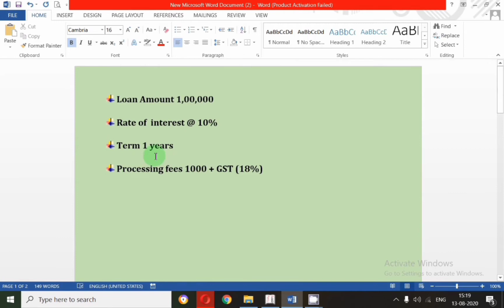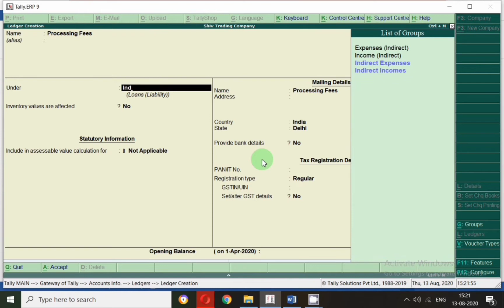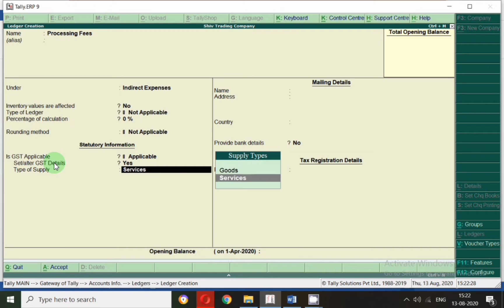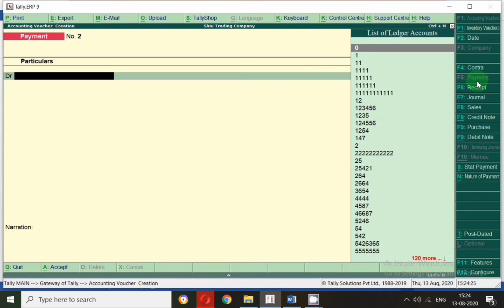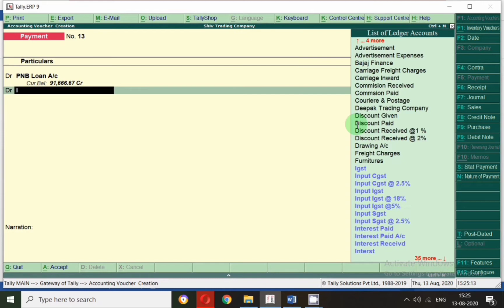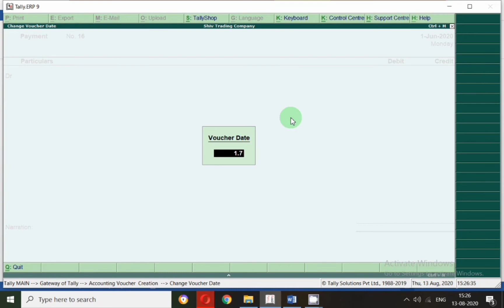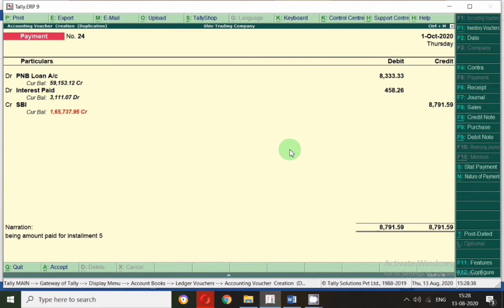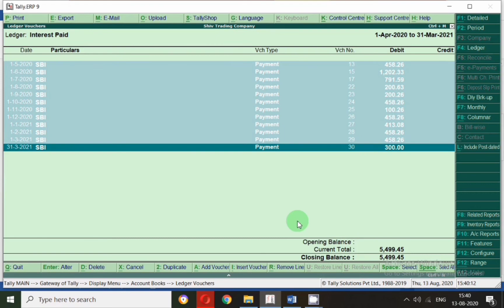Bank loan entry in Tally l EMI calculation l loan installment entry